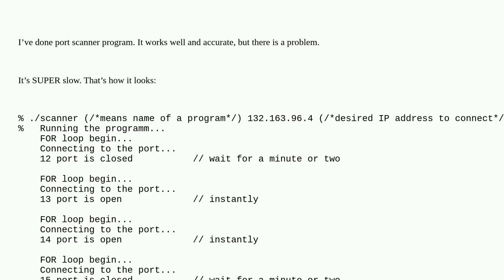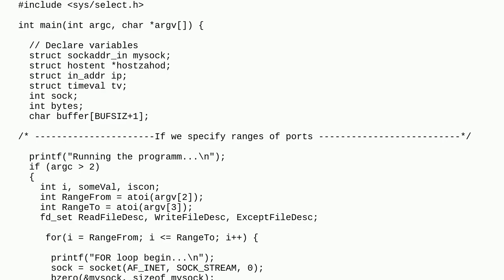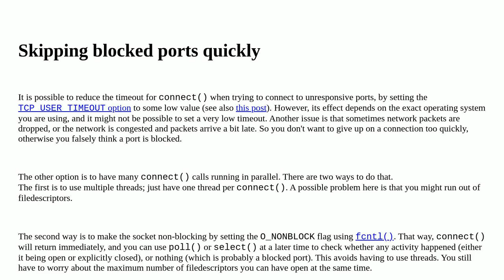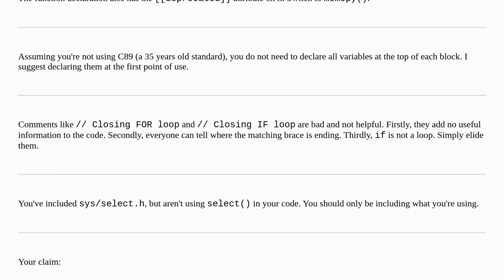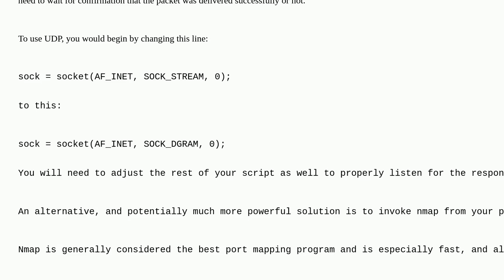Codereview: Simple TCP port scanner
Simple TCP port scanner

A special thanks goes out to the awesome community

  socket performance c++